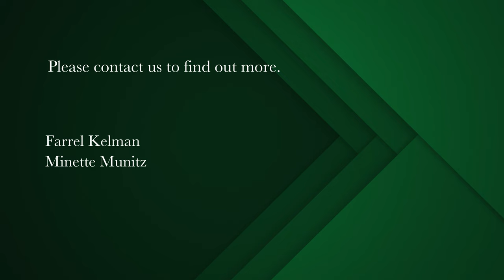3 bedroom apartment for sale in Sea Point | Pam Golding Properties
Excellent value on the Promenade.
This spacious three bedroomed apartment offers an open plan lifestyle in a sought after 24 hour manned security block on the sought after beachfront

Open living areas, enclosed balcony, lock up garage. Staff accommodation. Extremely well maintained complex.